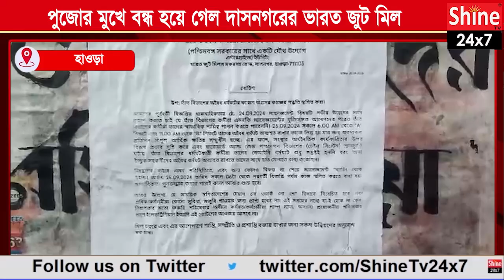পুজোর মুখে বন্ধ হয়ে গেল দাসনগরের ভারত জুট মিল